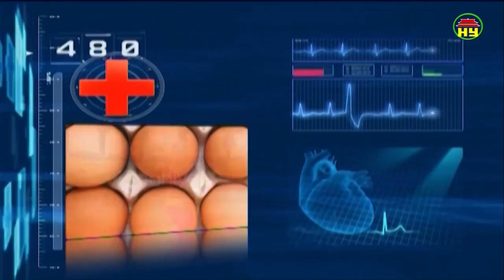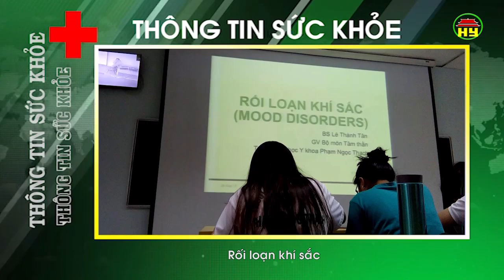Thông tin sức khỏe ngày 01/10/2018.